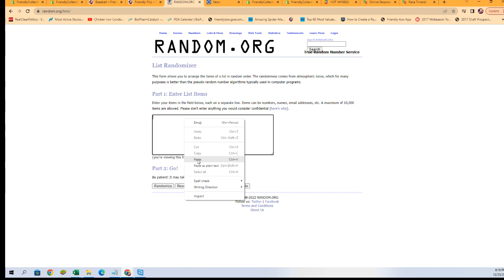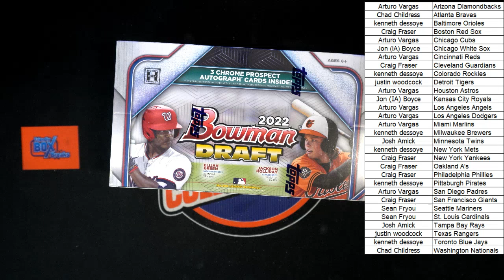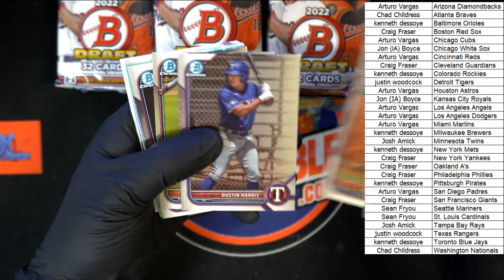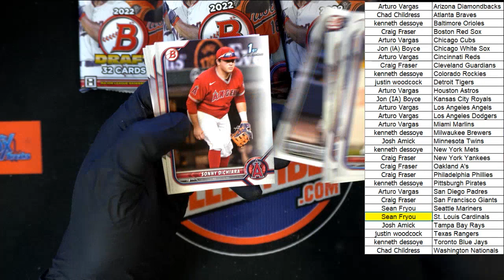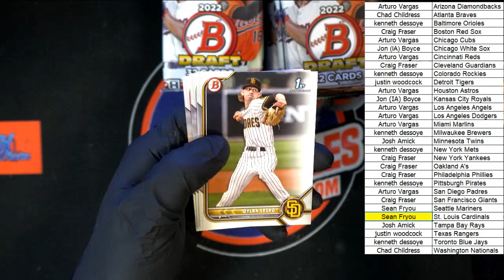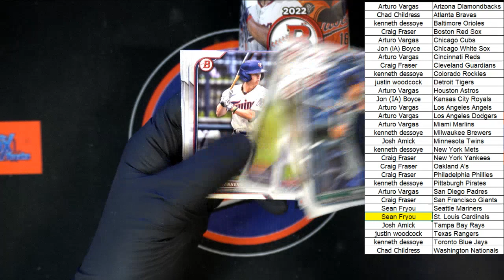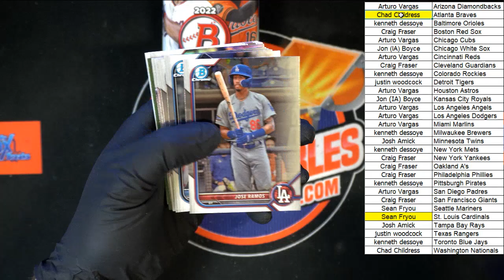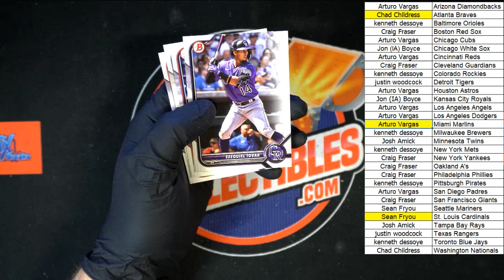2022 Bowman Draft Baseball Jumbo ID 22BOWDRAFTRT206